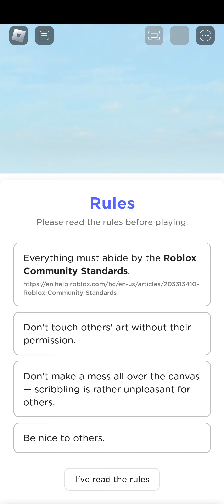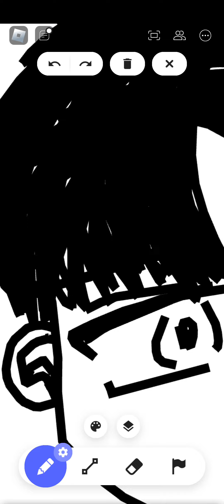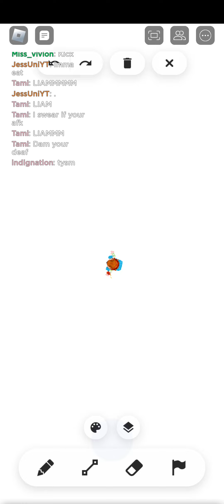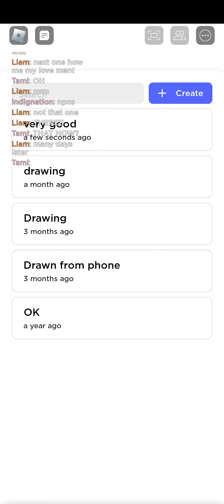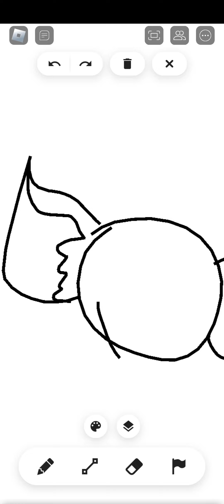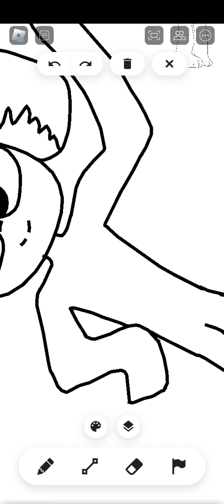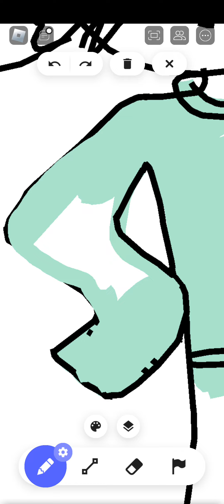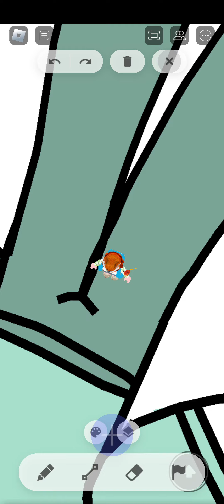Playing Roblox Free Draw :v